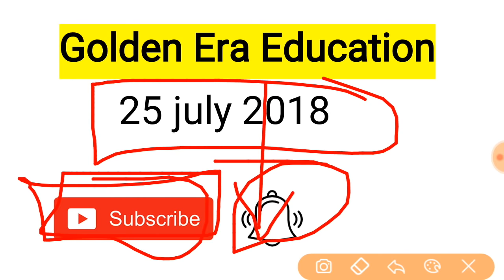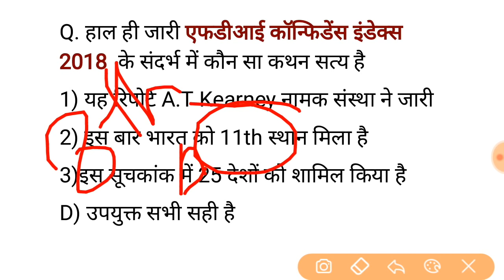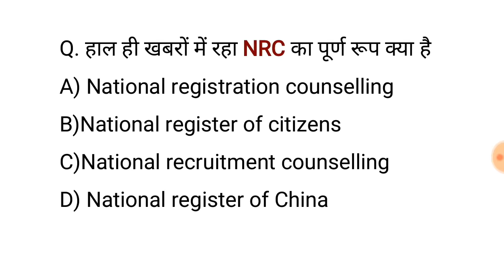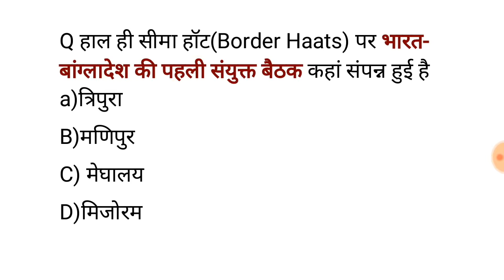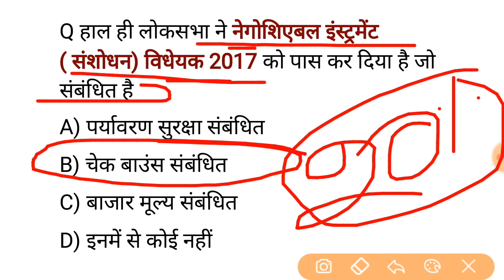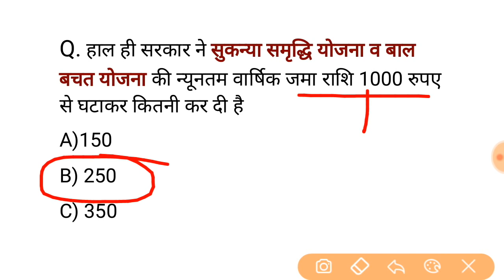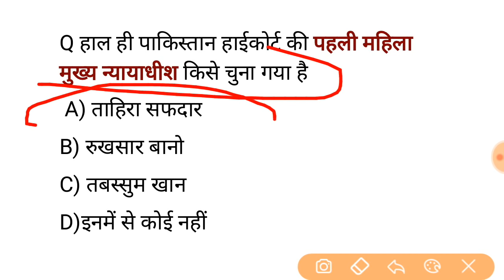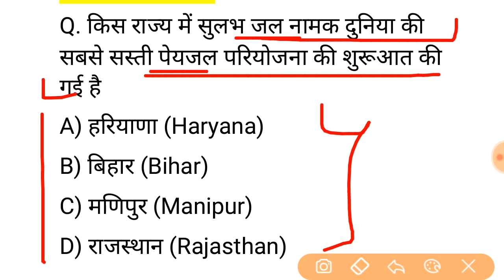25 जुलाई 2018 करेंट अफेयर्स हिंदी ||रटलेना||Daily Current Affairs Booster 25th July- Golden Era Dose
Most important video related to award 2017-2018-

july 2018 current affairs study
2018 march current affairs in tamil,
augest  2018 current affairs in english,
july 2018 current affairs in kannada,
july 1st week 2018 current gk,
july  2nd week 2018 current aff,
july 3rd week 2018 current affairs in marathi,

नमस्कार दोस्तों आप देख रहे हैं गोल्डन एरा एजुकेशन YouTube चैनल आज के इस वीडियो में हम 25 जुलाई 2018 से संबंधित बहुत ही महत्वपूर्ण करेंट अफेयर्स क्विज जानेंगे और ज्यादा जानकारी के लिए आप हमारी वेबसाइट पर भी विजिट कर सकते हैं जहां आपको हिंदी व अंग्रेजी में दोनों में करंट अफेयर्स पीडीएफ के साथ मिलती है

25 जुलाई 2018 करेंट अफेयर्स हिंदी में , 204 जुलाई 2018 करेंट अफेयर्स हिंदी में ,31 मई 2018 करेंट अफेयर्स हिंदी में

625 july+129 july.+221july 2018 hindi current affairs,april full month current affairs pdf,today 021 july 2018 current affairs pdf in english,Telugu,+20+21+22+23+26+27+28+29+30+31-july current affairs quiz in hindi,25/7/2018 current gk,today current news
1871 25 july2018 current affairs quiz, daily current affairs hindi,